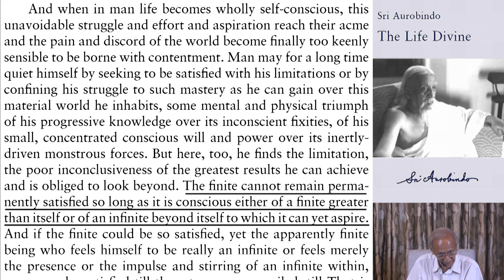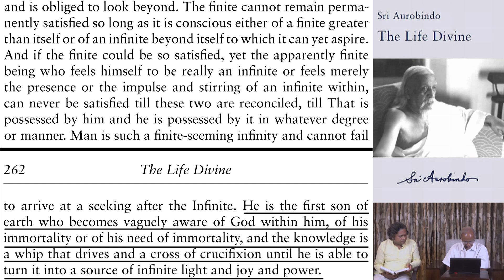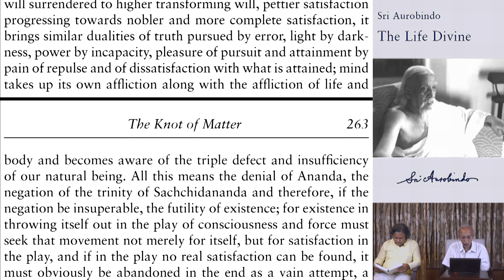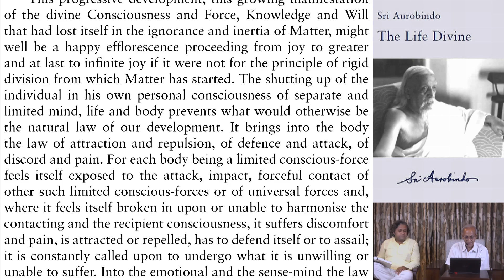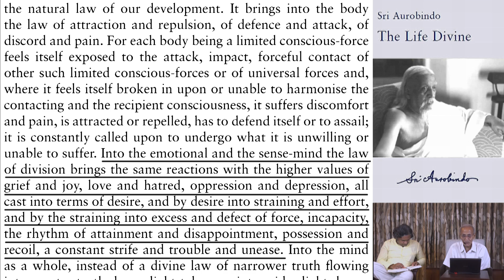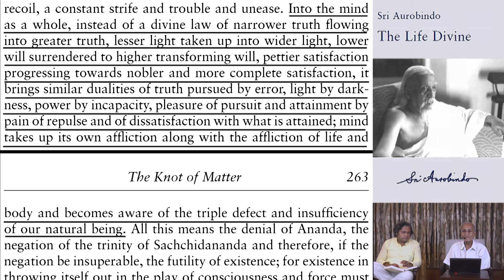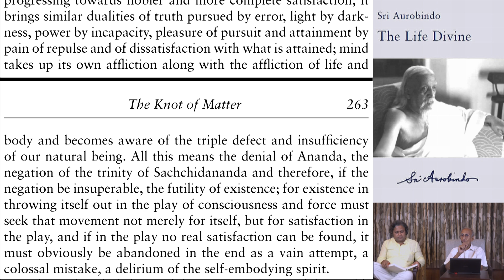The Life Divine with Narad and Ranganath - Part 111 - Ch. 25 (Pg 261-263)